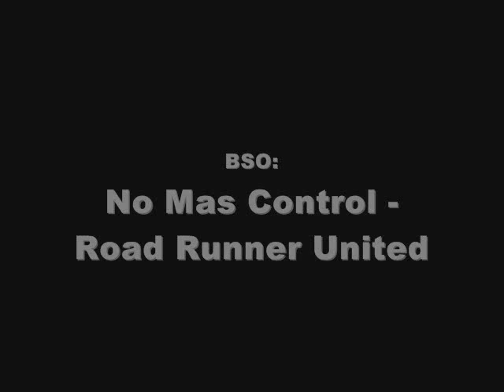DT 319 con Balasto en Albolote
Despues de pillarlo en La Calahorra y Moreda, el último lugar es Albolote, donde pasa rapido poco antes de rendir viaje en Granada.
Es muy dificil pillar trenes de Balasto tan largos por esta zona, pero en ocasiones ocurre.